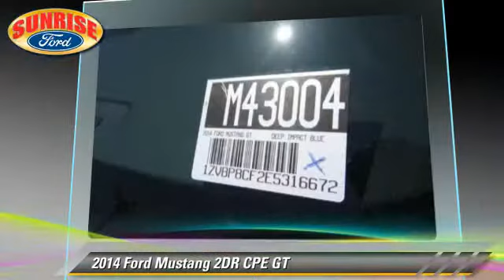Sunrise Ford North Hollywood, North Hollywood CA 91601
[DFIN:3:3035321:I:2010:2A775CA9:1aaa3b16b0c2198bdd96de4c6444052e]